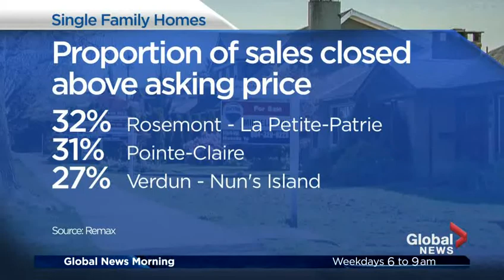Competing to buy a home Watch News Videos Online 1